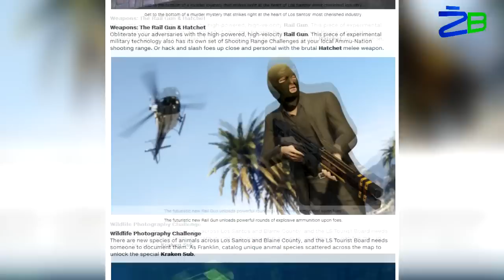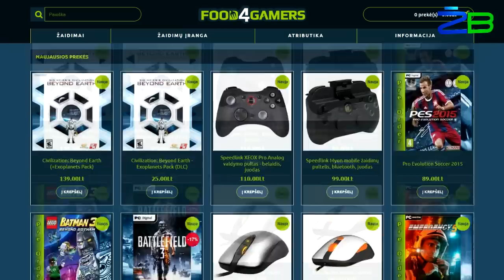Battlefield Hardline išleidimo data, GTA V BONUSAI, Sunset Overdrive - Žaidimų naujienos 10.29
Žaidimų naujienos - Trečiadienis - 10.29

Šiandieną naujo formato naujienose matysite. Battlefield Hardline išleidimo data, GTA V Bonusai ir kiti karšti įvykiai iš žaidimų pasaulio.